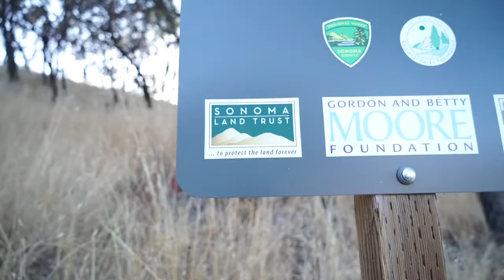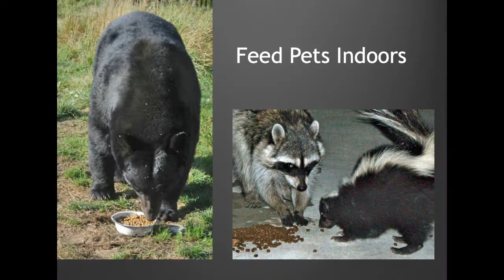Bears in Sonoma County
These are the simple bear necessities of being a Sonoma County bear 😉 Want to learn even more about bear activity and how we can live in harmony with this keystone species? Join us next Wednesday for our free webinar with local ecologist Meghan Walla-Murphy.

Credits:

California Department of Fish and Wildlife
North Bay Bear Collaborative
Pepperwood Preserve
Audubon Canyon Ranch